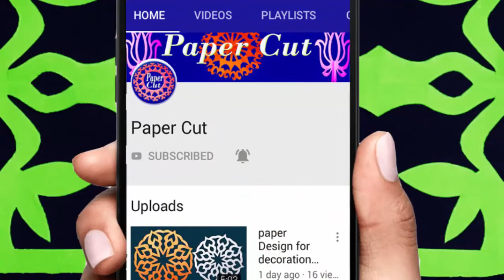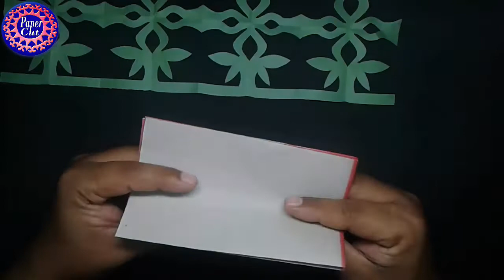Easy to Make Simple & Beautiful paper Border Design for Decor step by step#paperBorder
Requirements:-
1.  paper.
2. Scissors.
3. Drawing pen .

Step 1:-
Take a square paper of any size as needed.

Step 2:-
Fold the paper as shown in the video.

Step 3:-
Now draw the snowflake design .

Step 4:-
Now cut the paper with  Scissors according to the drawing .

Welcome to my YouTube channel "Paper Cut" I'll make many type of video tutorials about "Paper cut", "paper cutting","Paper Crafts" "Paper Fold" If you want to learn about paper craft than watch my video tutorial.

diy,kirigami design,diy craft,
5 minute crafts,paper cutting,
paper cutting art,wall decor ideas,
paper cutting design,paper crafts,
Paper Cut Decoration Easy,
paper flowers chain,
how to make paper flowers chain